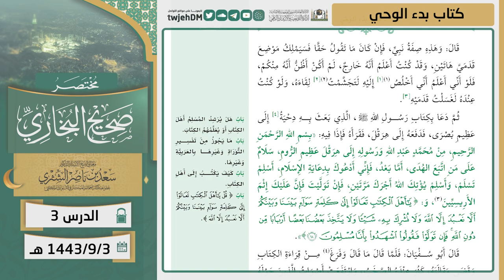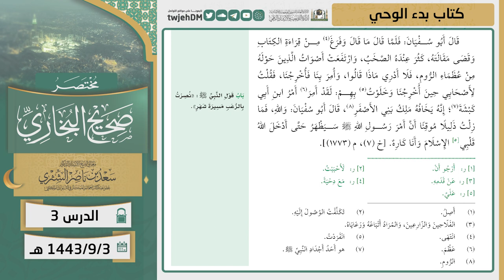03 ( مختصر صحيح البخاري | كتاب بدء الوحي ) لمعالي الشيخ أ.د. سعد الشثري | 03-09-1443